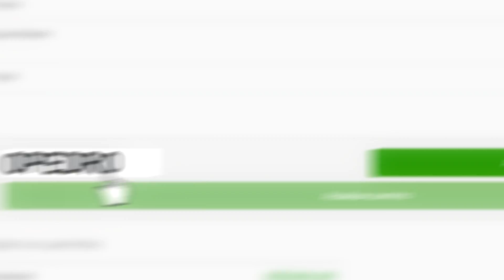APRENDI ESSA PLAY COM VIRTI 😎 TO VOLTANDO A MELHORAR!